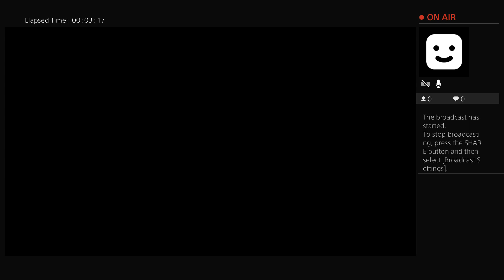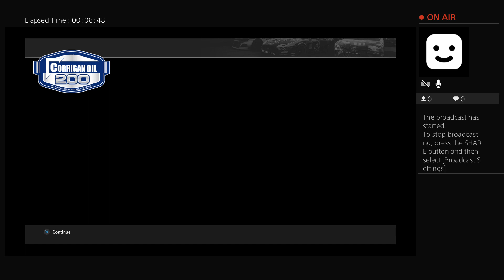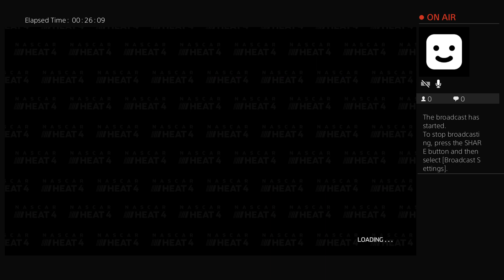S1, E16 | NASCAR Heat 4 - Career Mode: Michigan (Trucks)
Career mode in trucks.